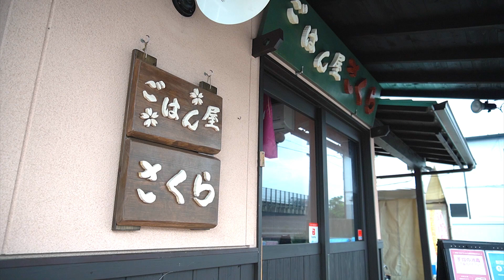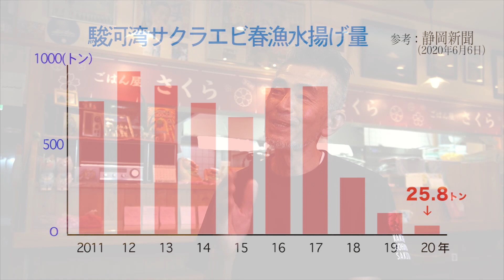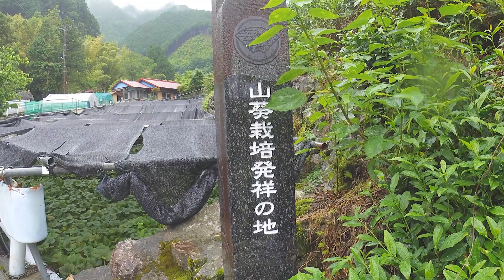静岡道中旅和菓子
アーティスト：彦一団子

静岡の面白いところと、和菓子の面白いところを掛け合わせた動画を作ろうと思いました。

hiko_1@Twitter
hiko1dango@instagram
Facebookページ:菓子や彦一